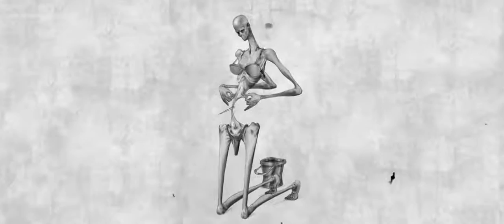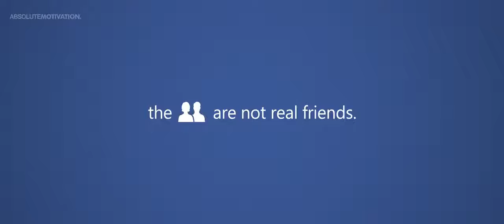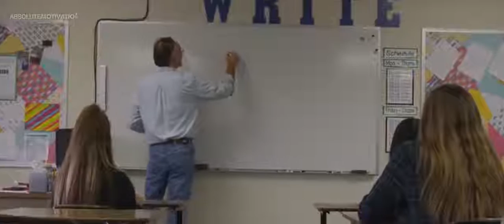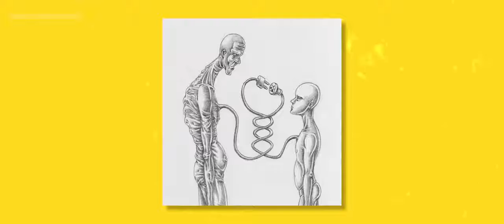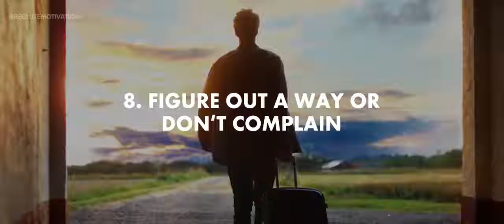The MOST Eye-Opening 10 Minutes Of Your Life | BIG Companies Don't Want YOU To See This!